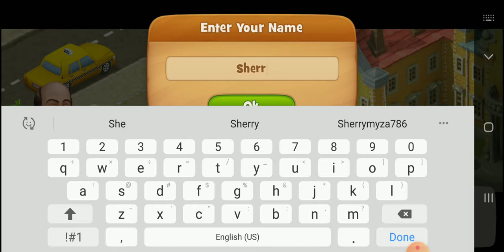gardenscapes game Played By 4 year old Sheharyar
Played By 4 year old Sheharyar

Welcome to Gardenscapes! Rake your way through a story line full of unexpected twists to restore a wonderful garden to its former glory!